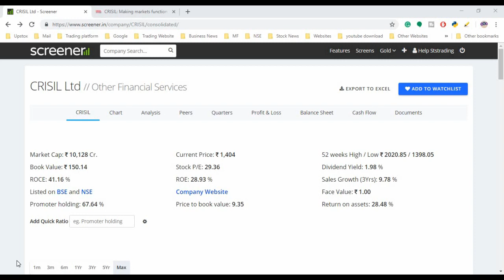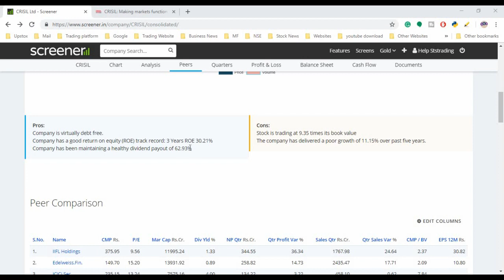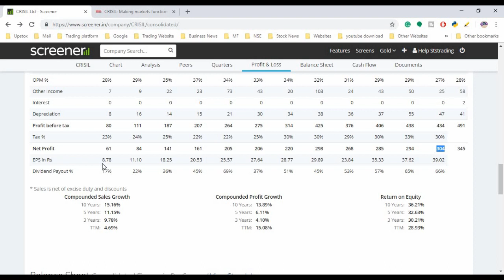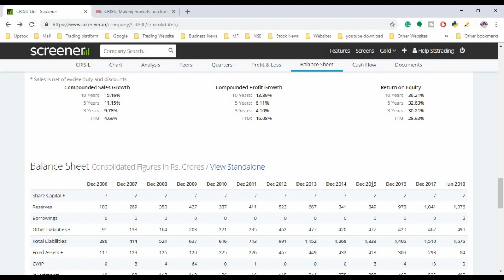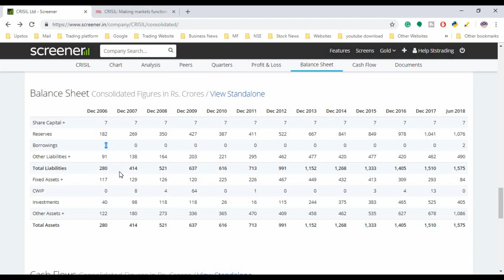CRISIL Rating कंपनी का सम्पूर्ण एनालिसिस हिंदी में